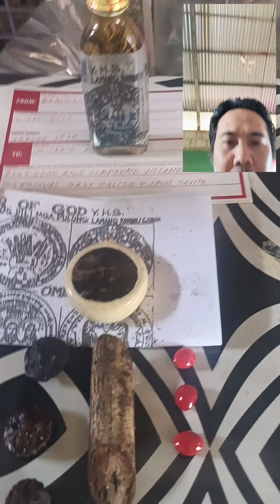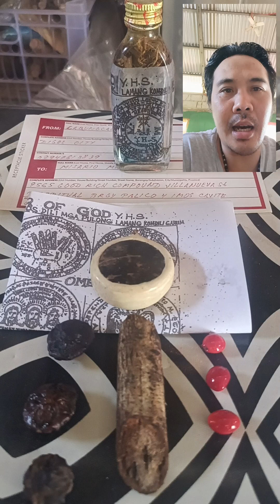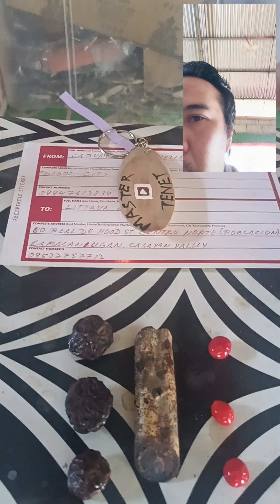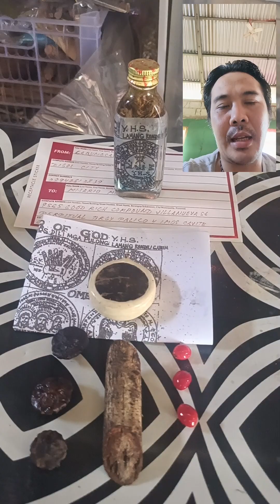Langisan, Bao Libon, Copya ng 24, Panimulang dasal, baging na may cross, Baha'i at Gumamela Ceilis